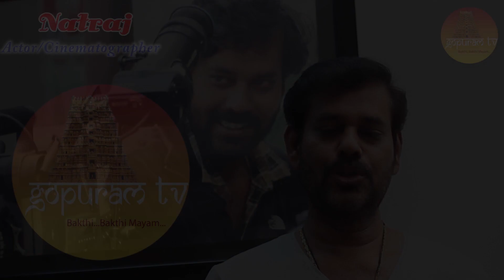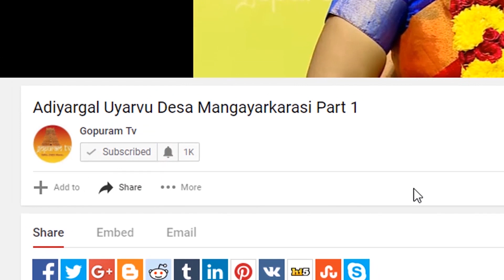Soundarya Lahari | Part - 51 Slokam - 63 | Part 2